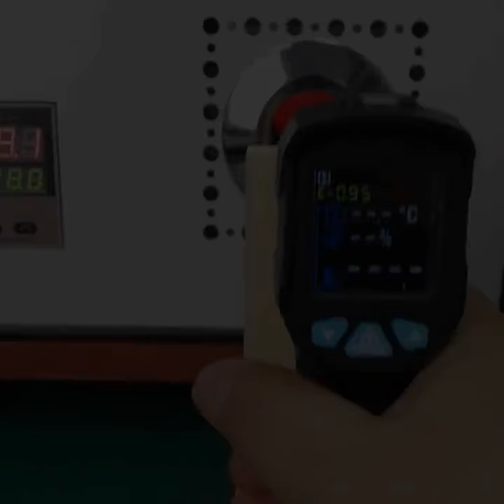Digital Infrared Thermometer Temperature Meter Non-contact Laser Thermometers Pyrometer Hygrometer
Digital Infrared Thermometer termometro infrarojo IR-LCD Temperature Meter Non-contact Laser Thermometers Pyrometer Hygrometer